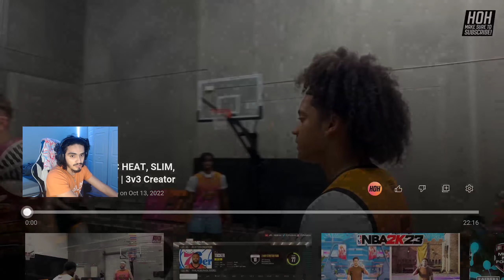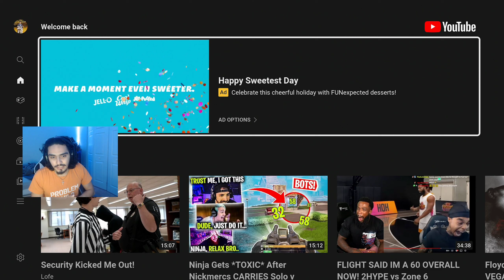ZONE 6 VS TEAM WHITE IVERSON/ SOMENONE GETS EXPOSE?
IF YOU HAVE MORE IDEAS AND VIDEOS TO DO DROPP THEM IN THE COMMENT SECTION BELOW.